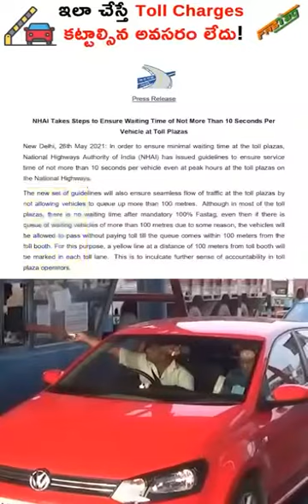fastag paymentscam be -aware # Kaushik mardhi # fastagscam